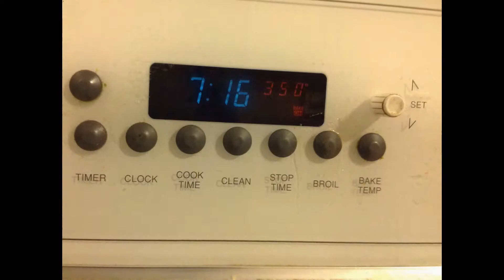How to prepare meatloaf cupcakes.2/3/2015 easy meal ideas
How to prepare meatloaf cupcakes..easy simple meal ideas.